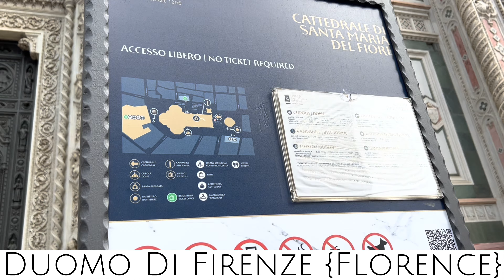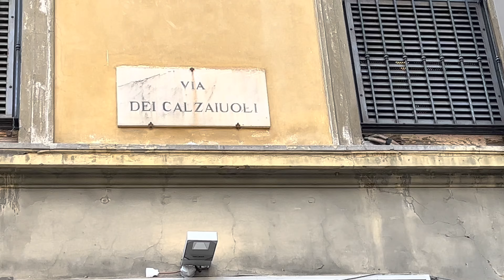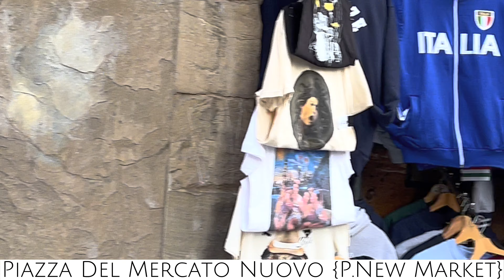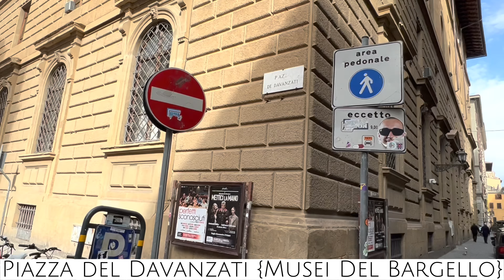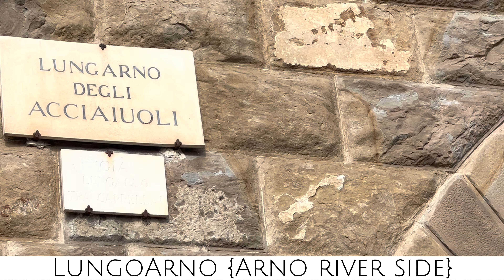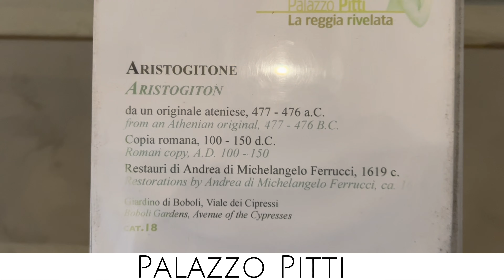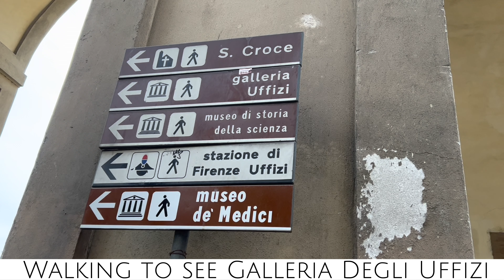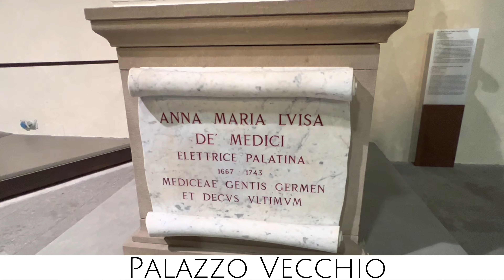FIRENZE - FLORENCE - ITALY | Travel from home | Walking tour +tips